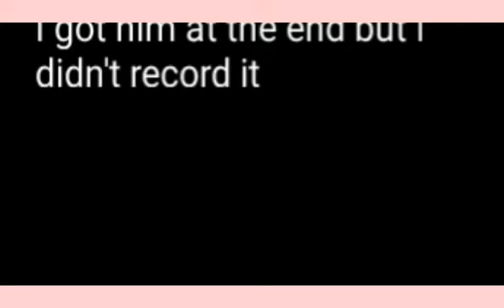I failed hive skywars!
hi buddies i hope you all are doing well today!

today I showed you all my skywars fails.

we're at 84 flower

𝔬𝔭𝔬𝔩𝔬𝔤𝔦𝔢𝔰
𝘶𝘯𝘧𝘰𝘳𝘵𝘶𝘯𝘢𝘵𝘦𝘭𝘺 𝘵𝘩𝘪𝘴 𝘷𝘪𝘥𝘦𝘰 𝘤𝘰𝘶𝘭𝘥 𝘰𝘯𝘭𝘺 𝘣𝘦 360 𝘧𝘳𝘢𝘮𝘦 𝘳𝘢𝘵𝘦 𝘣𝘶𝘵 𝘥𝘰, 𝘴𝘵𝘪𝘭𝘭 𝘦𝘯𝘫𝘰𝘺 𝘪𝘵 :)
𝘢𝘯𝘥 𝘐'𝘮 𝘢𝘭𝘴𝘰 𝘴𝘰𝘳𝘳𝘺 𝘧𝘰𝘳 𝘵𝘩𝘦 𝘴𝘰𝘮𝘦 𝘰𝘧 𝘵𝘩𝘦 𝘸𝘰𝘳𝘥𝘴 𝘯𝘰𝘵 𝘣𝘦𝘪𝘯𝘨 𝘴𝘩𝘰𝘸𝘯 𝘪𝘯 𝘵𝘩𝘪𝘴 𝘷𝘪𝘥𝘦𝘰. 𝘴𝘰 𝘴𝘰𝘳𝘳𝘺 𝘧𝘰𝘳 𝘵𝘩𝘦 𝘪𝘯𝘤𝘰𝘯𝘷𝘦𝘯𝘪𝘦𝘯𝘤𝘦.

SHOUTOUT TO MY FRIEND nightmare FOR TEACHING ME HOW TO BRIDGE.